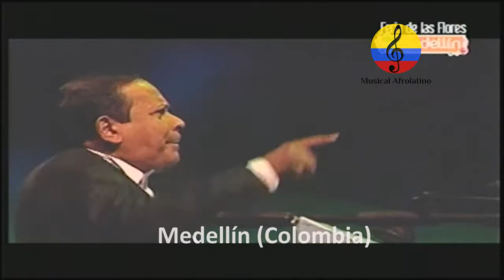Francisco Zumaqué y la Big Band Feria de las flores, a Lucho Bermúdez. Parte IV. Medellín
Imágenes del homenaje al maestro Lucho Bermúdez, realizado en el mes de Agosto del año  2012 en
El Parque cultural nocturno de  la ciudad de Medellín (Colombia), en el marco de las Ferias de las Flores, en la cual participó la  Big Band Feria  de las flores, dirigida por el maestro Francisco Zumaqué: El compositor, arreglista, productor y director de orquesta colombiano Francisco  Zumaqué, dirigió el homenaje a Lucho Bermúdez que realizó la Big Band Feria  de las Flores en el marco de la conmemoración de los 100 años del natalicio del  maestro y del año 18 de su fallecimiento. Participaron entre otros artistas, Antonio Arnedo, Carlos Piña, Juan Piña, Juan Guillermo Aguilar Bayer-Cosito y Ramón Benítez